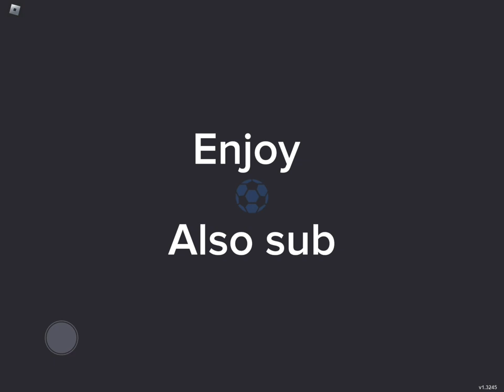Goalkeeper But With A TWIST.... | TPS Ultimate Soccer Roblox